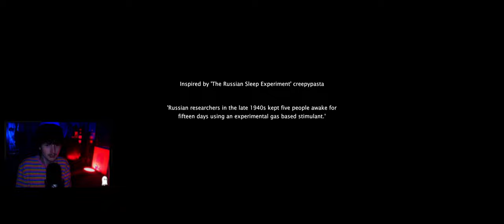4 Scariest Games right now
Today we drenched ourselves in the sweet juice from the horror holy grail. EACH FIND WAS A BANGER! All of the games can be found on itch.io for support and some even made it to Steam!